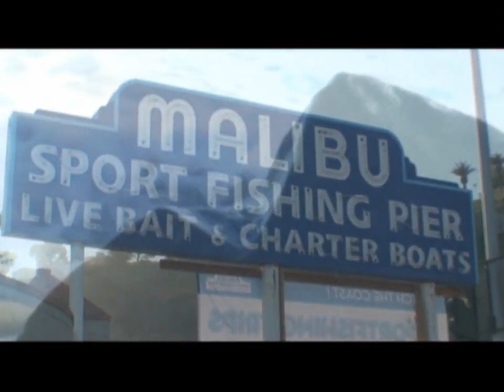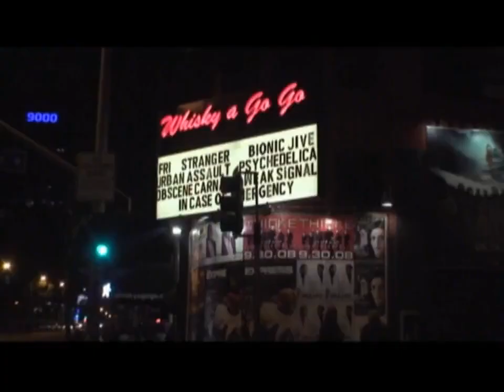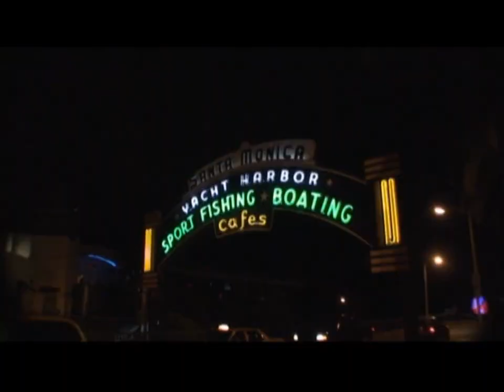TIESTO In Search of Sunrise 5 Los Angeles CD 1 HD Music_Mood Video by Gonzo's Studios.mp4